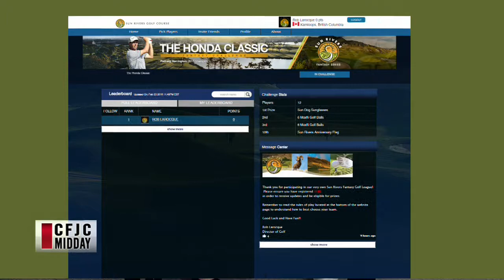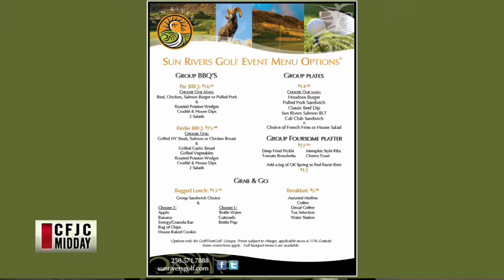CFJC Midday Feb 24 Sun Rivers